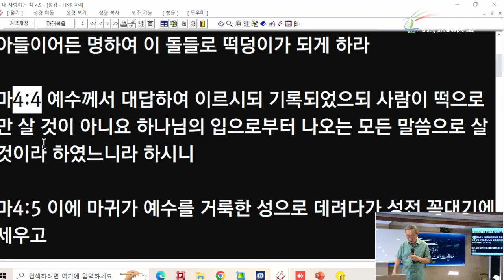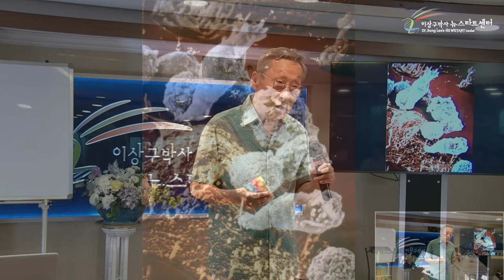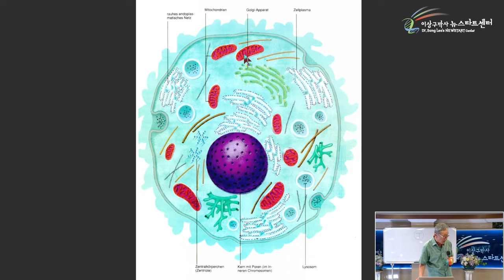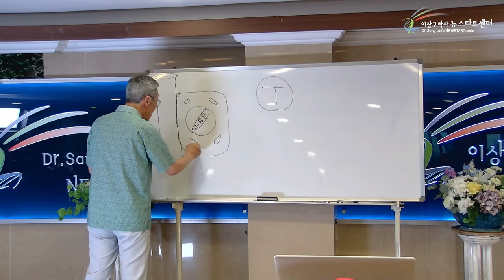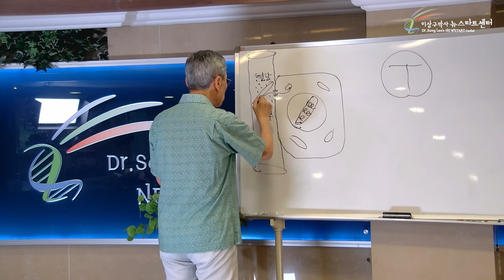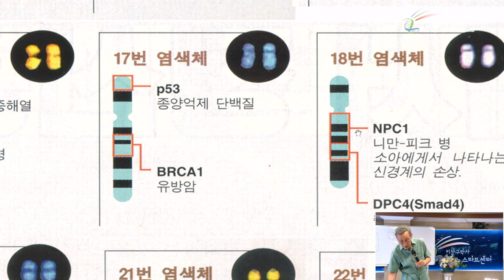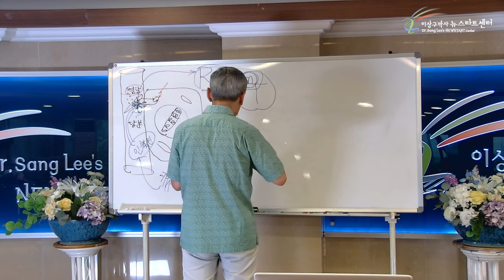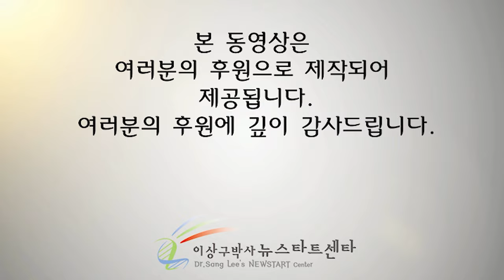[뉴스타트 성경강의] 떡으로만 살 것이 아니오!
⏱️ 타임라인⏱️

00:00:00 마태복음 4장

00:05:18 망가진 세포의 복구

00:17:16 우리 몸은 전부 세포로 이루어져 있다.

00:25:15 당뇨병

00:43:12 유전자지도